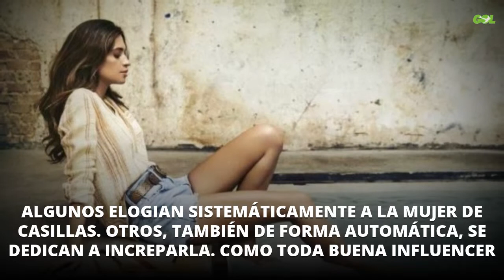Sara Carbonero la lía con la independencia de Cataluña: “¡Separatista!” (y todo por esta f...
Sara Carbonero escogió un mal momento para colgar una delas últimas fotos que publicó en su cuenta de Instagram La pareja de Iker Casillas ha sido acribillada a críticas. La colaboradora de Deportes Cuatro suele subir a la red a menudo en las que se ve a la de Corral de Almaguer luciendo diferentes combinaciones, ya sea para alguna marca comercial o porque simplemente está disponible en su página web, Slow Love, donde comercializa con ropa de diferentes firmas. Fuente